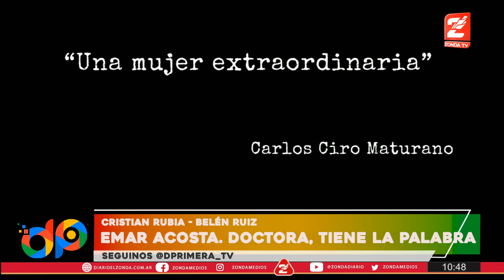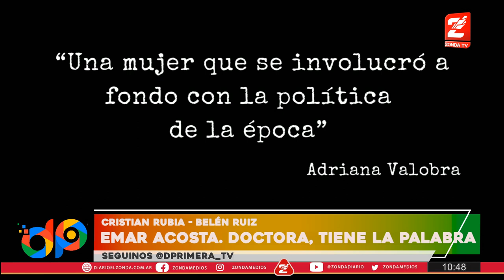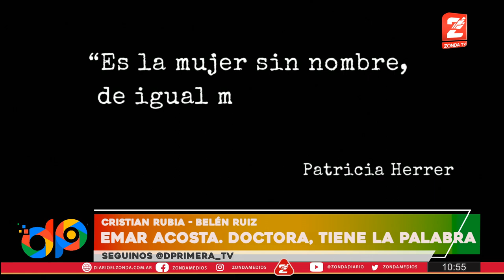Presentación de "Emar Acosta: doctora, tiene la palabra"